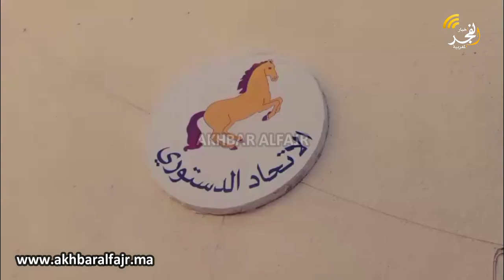في حوار حصري مع أخبار الفجر المغربية.. أنوار بن بوبكر:"هذه هي علاقتي مع شباط و لن نترك فاس لأي أحد"